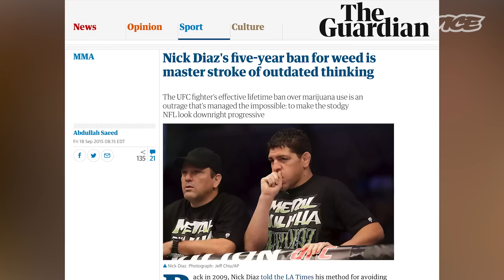Stoned Fighting: Marijuana with Jiu-Jitsu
The debate between recreational marijuana and sports has been controversial for a long time, and MMA leagues in the US are no exception. Many fighters who adhere to the rule of not smoking during competition periods test positive anyway because of how long weed stays in the system. Thanks to this rule, superstar UFC fighters who have tested positive for marijuana (such as Nick Diaz) have been dealt punishing fines and even suspensions or bans from competition.

Rejecting this and intending to set a new standard for mix-martial artists, High Rollerz co-founders Matt Staudt and Big Lonn Howard have decided to put together a cannabis infused jiu-jitsu tournament where some of the sport’s top athletes get high with their opponent before competing - and where the winner’s grand prize is a pound of weed.